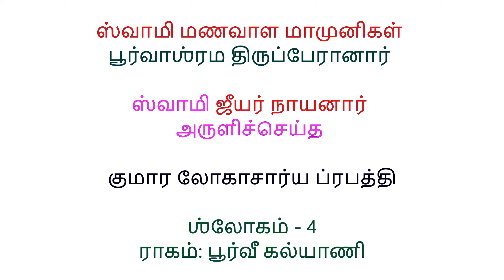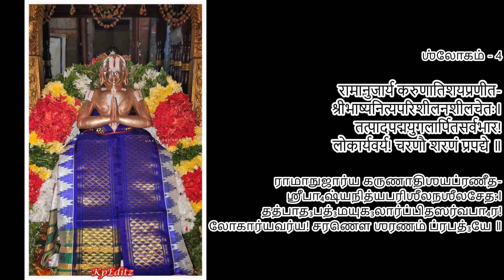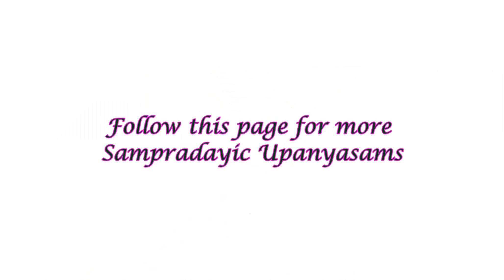Slokam 4 - Kumara Lokacharya Prapathi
This video is part of a videos brought out to mark the greatness of srivaishnava Aacharyan Swami Pillai Lokacharyar.

To watch other videos of this Kumara Lokacharya Prapathi, do click the following link: